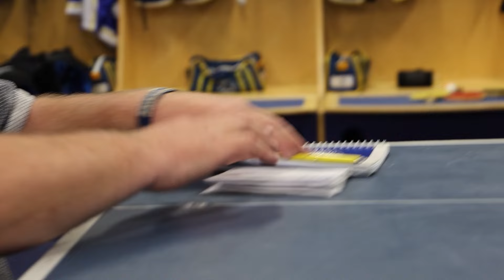Testpatrullen: Guten - Jonas Levén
Ska Jonas Levén bli den första som lyckas svara rätt på samtliga av Gutens frågor?